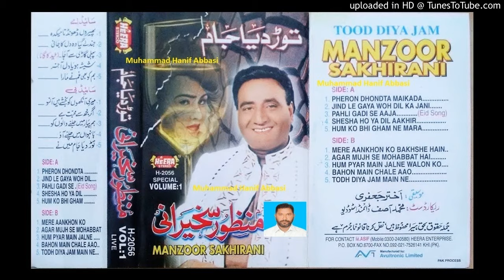Hum Ko Bhi Gham Ne Mara Tum Ko Bhi Gham Ne Mara (Manzoor Sakhirani Heera Urdu Album 01)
Follow on Snack ID : HanifAbbasi549 Hum Ko Bhi Gham Ne Mara Tum Ko Bhi Gham Ne Mara Manzoor Sakhirani Heera Volume 01 Ustad Manzoor Sakhirani New, Nice, Mix, Old and Urdu Songs